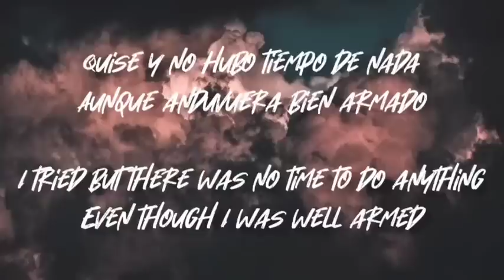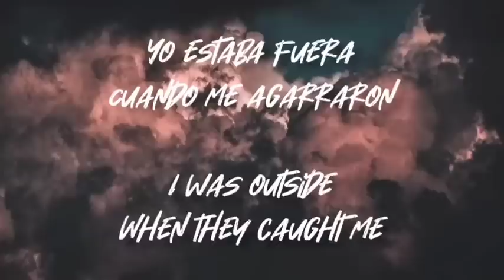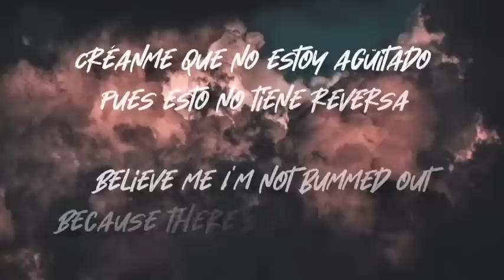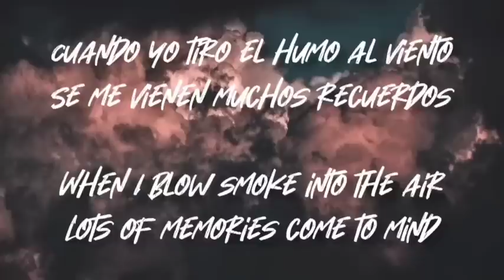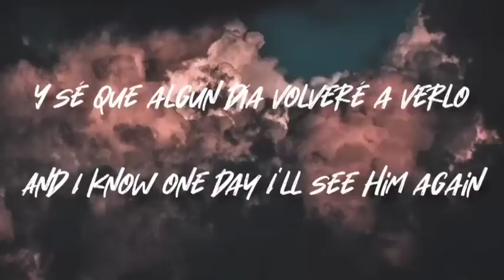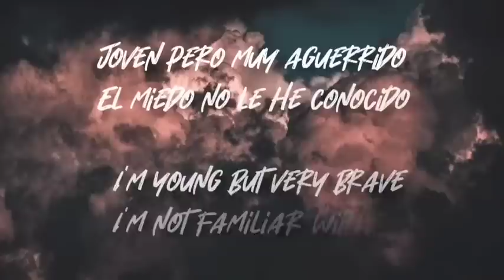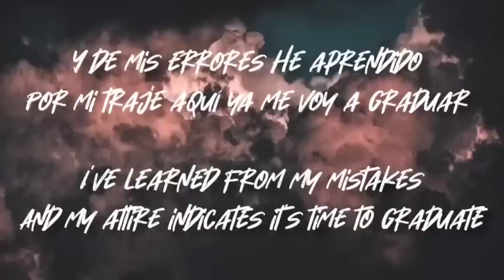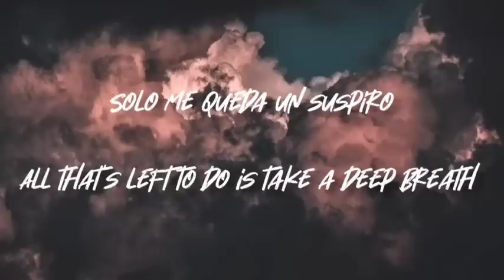Un Suspiro - JR Torres (Letra/English Lyrics)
Letra en Español e Ingles del corrido "Un Suspiro" de JR Torres

Lyrics in Spanish and English of the song "Un Suspiro" by JR Torres